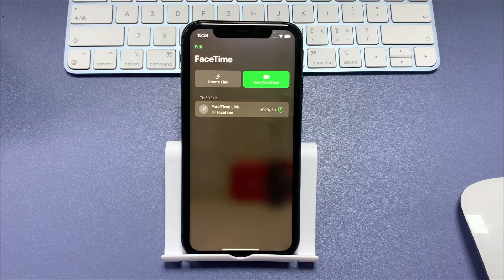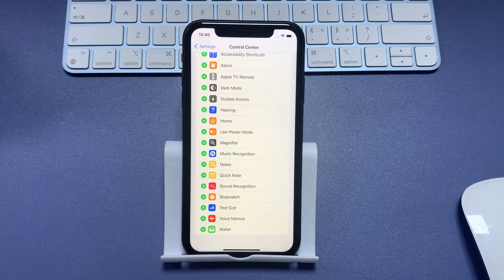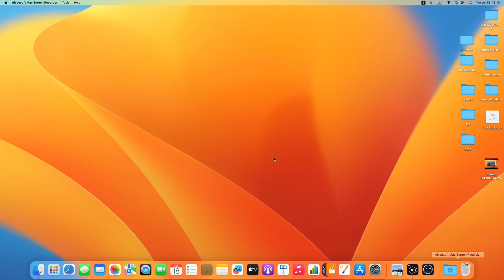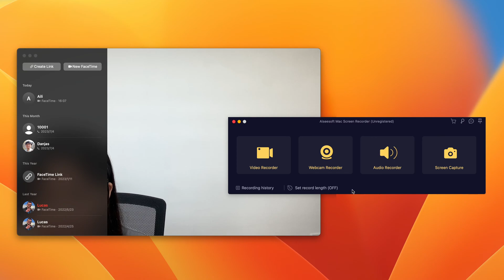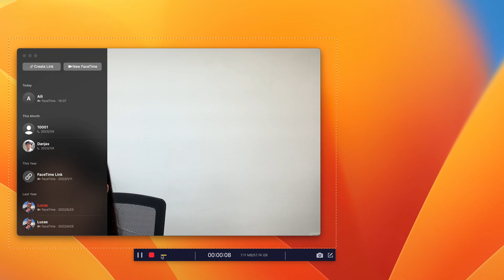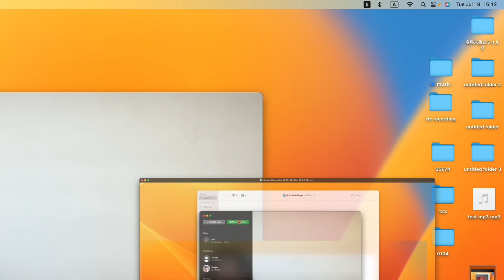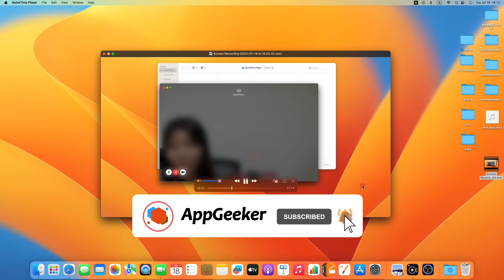How to Record Facetime Call on iPhone & Mac with Video and Audio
For anyone looking to record a Facetime call on their iPhone or Mac, the multi-platform supported tool AppGeeker Screen Recorder is going to help you out. It can capture anything that’s happening on your computer screen, including the audio and microphone.

Timestamp:
00:03 Intro
00:37 Record FaceTime call on iPhone
02:54 Record FaceTime call with audio with Screen Recorder
04:42 Record FaceTime video with QuickTime Player

Both iOS and macOS have default screen recording feature that allows users to record onscreen FaceTime call easily. However, the QuickTime Player for macOS can only capture the microphone audio while recording a FaceTime call. Other call members’ voice won’t be included in the recording.

If that bothers you, try another 3rd-party tool AppGeeker Screen Recorder to record everything based on your needs, including the FaceTime calls, videos, your own voice and other participants’ talking. Take a look and record your FaceTime call with sound by following the guide